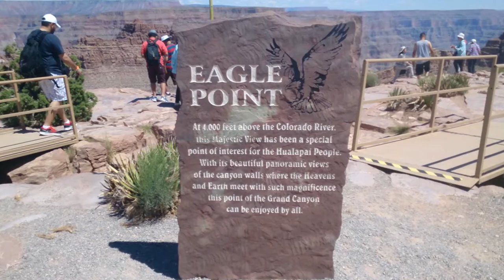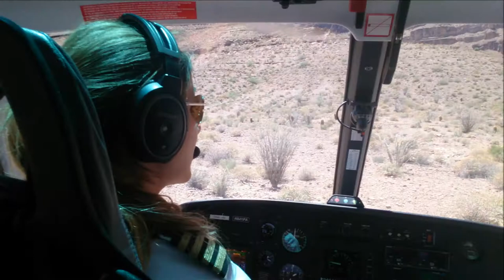Wielki Kanion Kolorado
Wielki Kanion rzeki Kolorado. Zdjęcia Krystyna Kwiecień. Opracowanie Tadeusz Słabczyński, Globograf, Warszawa. Muzyka Calexico - The Ride
Pictures of Grand Canyon, Colorado River, Arizona